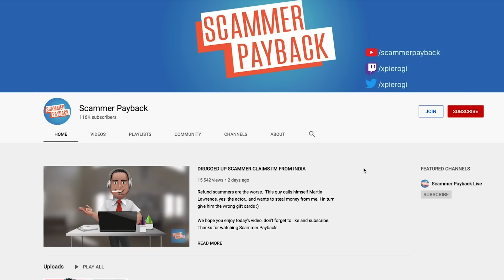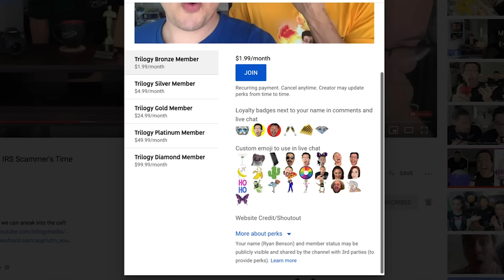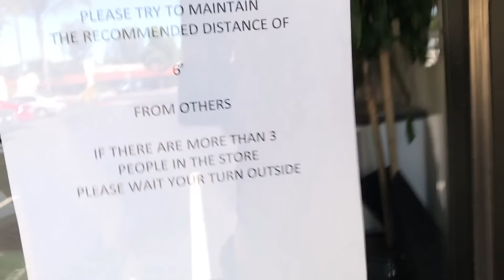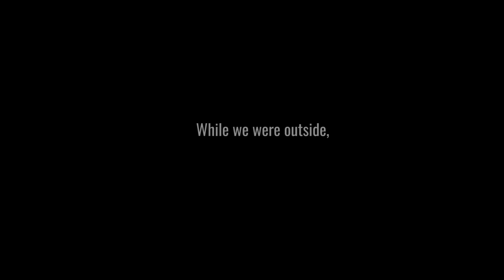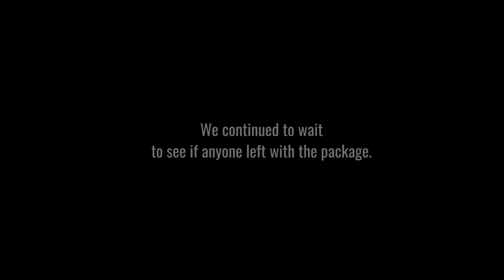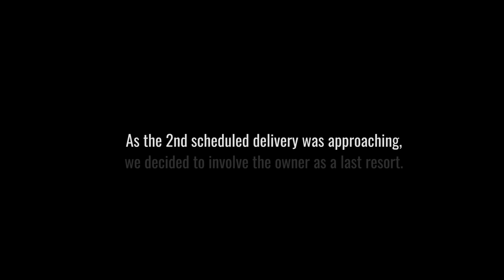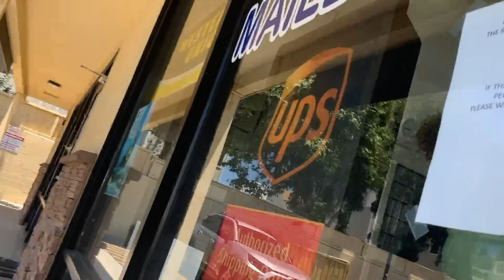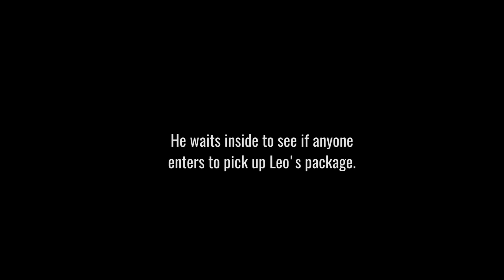Intercepting a Scammer's Cash Delivery at Their PO Box (COPS CALLED)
We’re chasing down not one, but two, refund scammer money mules right now. We’ve teamed up with Scammer Payback from YouTube to bait, investigate and expose an international refund scam. This is Trilogy Media, and you’re watching SCAMMED!

The Refund scam. A web of deception starting with a call center, claiming to owe you money for your expired computer security services. They remote connect to your computer to process your fake refund, and then manipulate your online banking to make the victim THINK they’ve been refunded - but at a much higher amount, again this time at $30,000. They then play on the emotions of the victim, saying they’ll lose their job unless they send them that money BACK. This time, the scammer wants the payment in CASH. 2 separate payments. Mailed to 2 separate post office boxes in Tustin and Irvine California.

Thanks to our friend Pierogi at @Scammer Payback  our scammer today, calling himself Mark Williams, thinks there are 2 $15,000 cash shipments arriving at these boxes today, addressed to 2 people named Jerry and Leo. But they’re all in for a rude awakening.

Pierogi shipped two boxes, but there’s no cash inside. Only paper scraps and magazines. The scammers have the tracking numbers, but so do we.

Watch to the end to find out just how far and wide this scam spreads. It might be happening right under your nose. Who is facilitating this mail fraud, and what will it take to get them put behind bars? Find out right now in a brand new episode of SCAMMED.